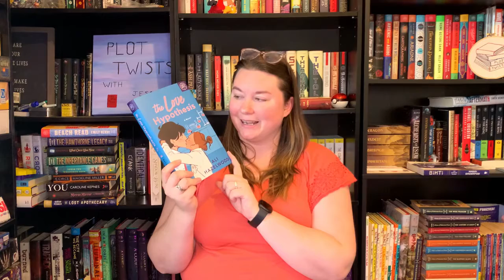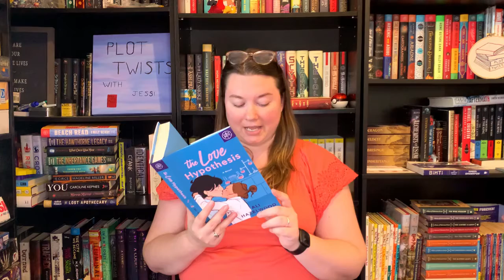April TBR of Possibilites | Continuing the Cosmere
Books Mentioned:
Words of Radiance - Brandon Sanderson
Unbirthday - Liz Braswell
Love Hypothesis - Ali Hazelwood
The Golden Couple - Greer Hendricks & Sarah Pekkanen